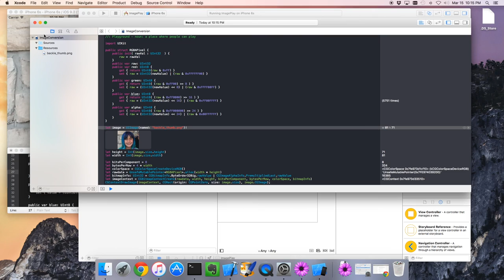Swift App Dev. 05 - Convert 32 bit pixels in to an RGBA data structure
In this series we'll build a simple IOS image manipulation application from the ground up using Swift and XCode.  Simple and Fun!

In this step we build a data data structure for interacting with the 32 bit pixels, so that we can manipulate the Red, Blue, Green, and Alpha components independently